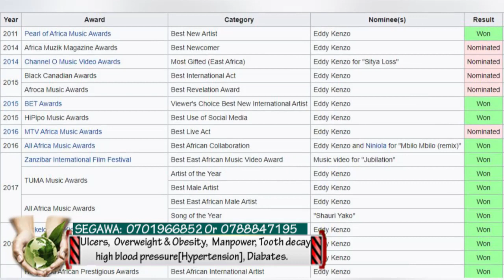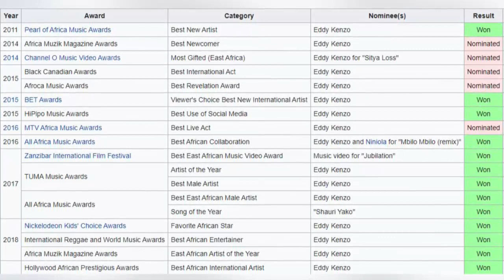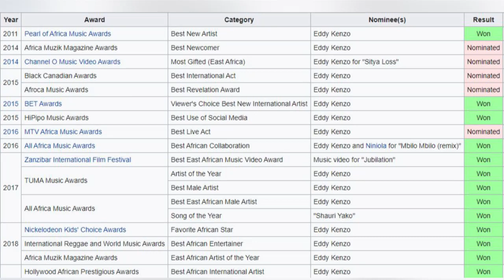Ebyafaayo bya Eddy Kenzo, Abaana, gyeyakulira paka waali kati.